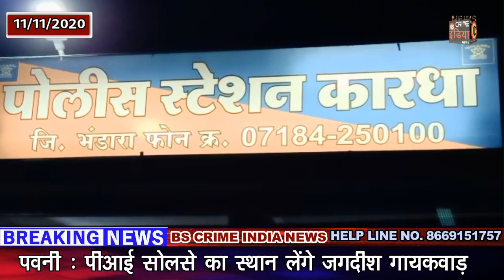पुलिस ने नाव से पहुच शराब अड्डे पर मारा छापा !!!!!